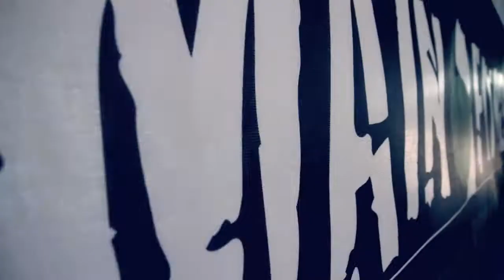Motivations- und Eröffnungsvideo: Cross your Limits!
Main-Fitness Würzburg - Opening Trailer 2014
by Oliver Velevski